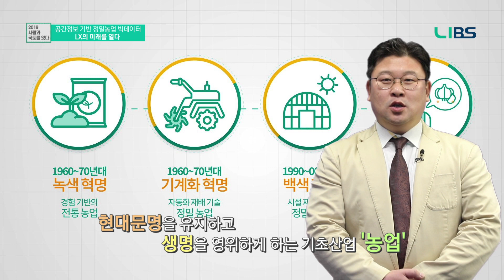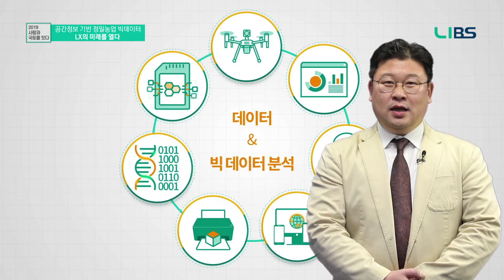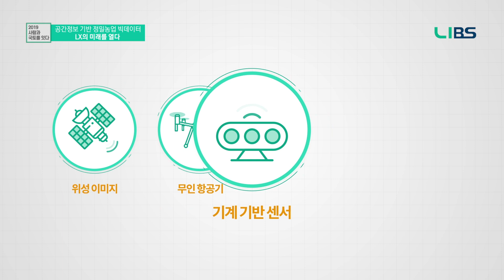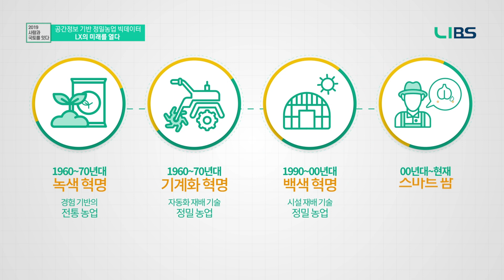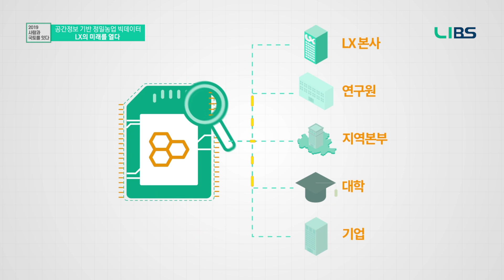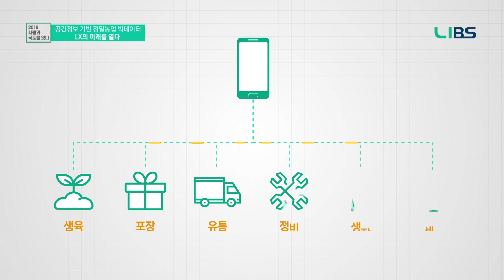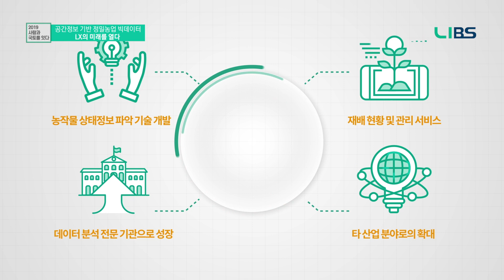이젠 농업도 정밀농업 시대! 공간정보 기반 정밀농업 빅데이터로 LX의 미래를 열다! [LX미래전략콘텐츠2019]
[2019미래전략콘텐츠] 공간정보 기반 정밀농업 빅테이터, LX의 미래를 열다!

농업과 ICT 기술융합을 추진하여 정밀농업에 박차를 가하다.
공간정보를 활용한 데이터 기반, 빅데이터의 4차 산업 기술력으로
LX가 실현하고자 하는 정밀농업과
스마트-X 분야의 데이터분석전문기관의 비전을 확인하세요~

정밀농업이란?
4차 산업의 핵심 기술인 AI, 빅데이터, 클라우드, 드론 등을 통해
노동력 및 투입제를 최소화하고 생산량을 최대화하는 농업 방식.

공간정보를 활용한 LX의 미래전략을 확인하는
LX미래전략콘텐츠는 매일 오후 2시, 4회에 걸쳐 공개됩니다!
지금, 공간정보를 활용한 다양한 기술과 미래를 확인하세요~

▶ LX의 다양한 미래산업의 콘텐츠를 소개하다 [LIBS,미래전략콘텐츠]